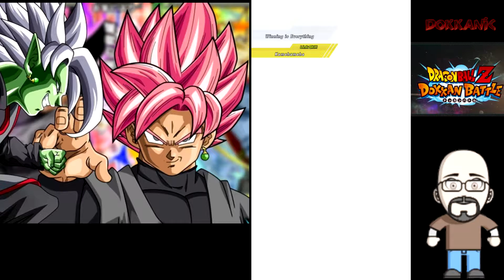More Rosé Summons! A Special Team Debut!? || Dragonball Z Dokkan Battle DBZ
Make sure to follow me on these social media platforms!